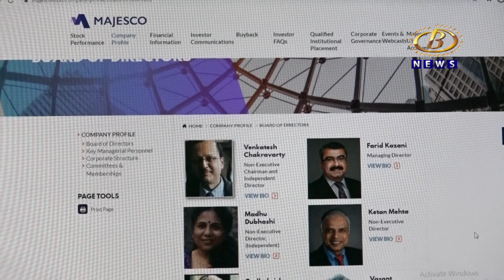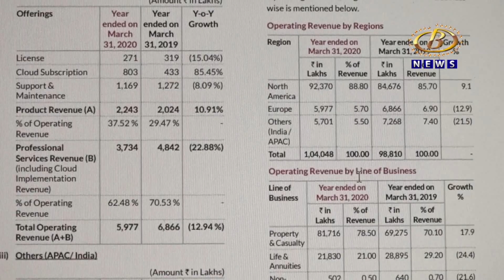मजेस्को कंपनीनं प्रती शेअर्स ९७४ रूपयांचा डिव्हीडंड देवून शेअर बाजाराला दिला आश्‍चर्याचा धक्का